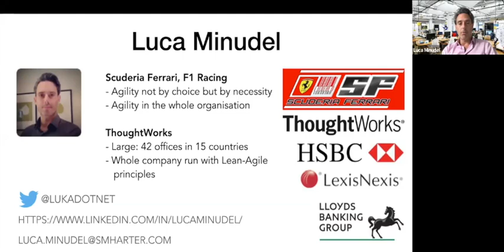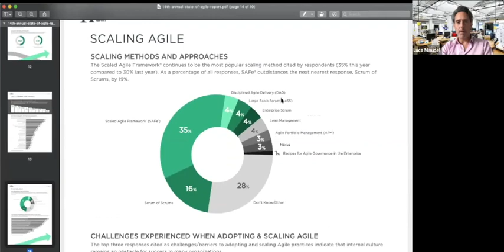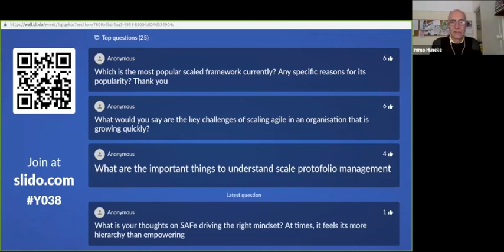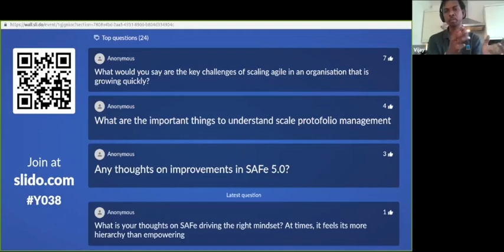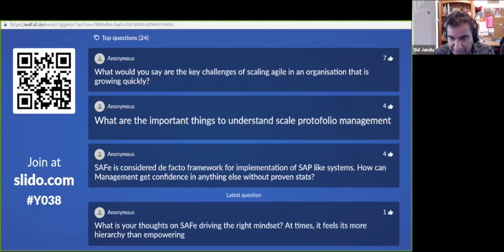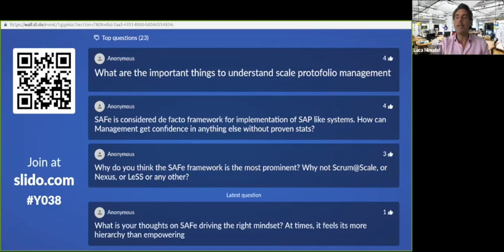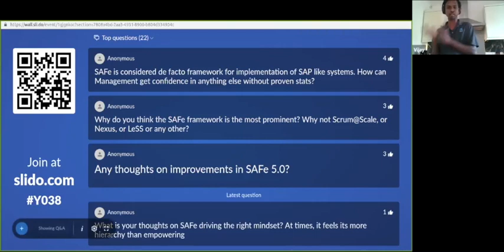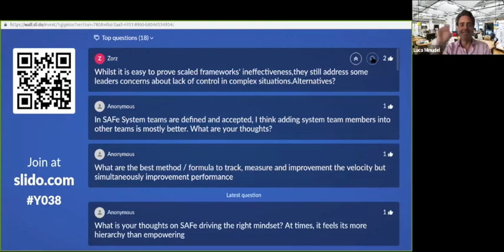Beyond Scaled Frameworks - Part 2 Q&A: Luca Minudel, Meetup Digital Transformation 2020-06-09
Luca Minudel after having explored and documented the theory, the empirical evidence, and experts opinion (*) on Scaled Frameworks, will provide a quick overview of the problems caused and the promises broken by the Scaled Frameworks, starting from SAFe.  The session will continue with a long Q&A and discussions.